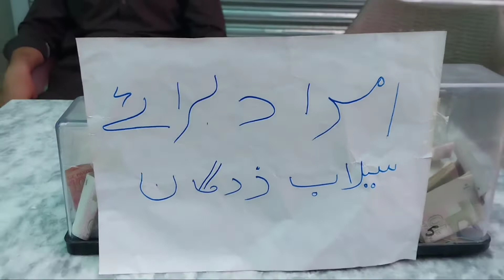Selab k name or dohka|Pothwari drama Majbori episode 3|Pothohari Darama Majbori episode 3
Dosto aj ki video me apko pothwari drama Majbori episode 3 jis me selab k name pr dohka ho rha hy wo btaya hy
umeed hy apko video psand aye ge agar video psand aye to dosto k sath share lazmi krain shukriya